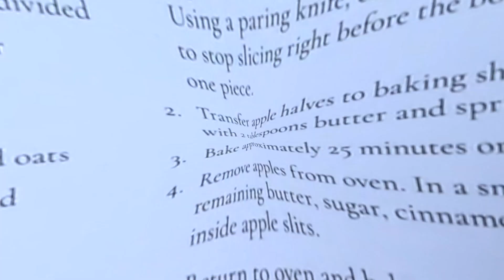Crustless Apple Pie (only 5 ingredients and 239 calories)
This Crustless Apple Pie is SO delicious. Find out how to make apple pie with all of the flavor but with lower calories (perfect for Summer)!

Looking for more yummy meals? Our meal plans include  + 60 AMAZING recipes (and 12 desserts too)! You'll also get a lifetime membership in our private Facebook group, full of other families encouraging one another to make dinner each night together too.